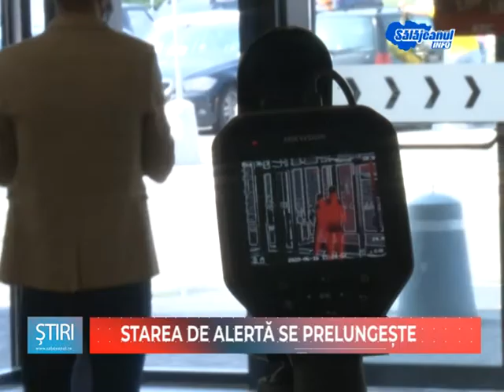STAREA DE ALERTA SE PRELUNGESTE